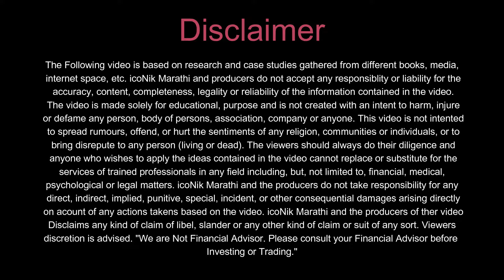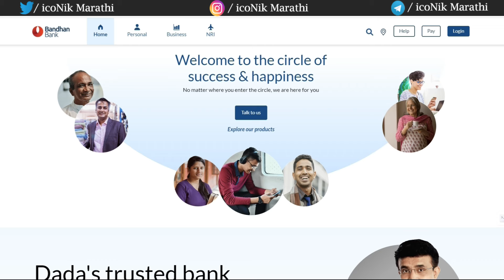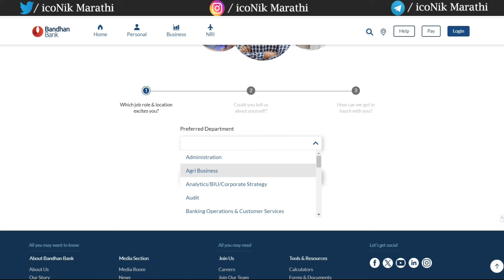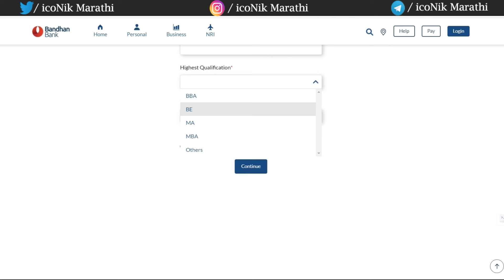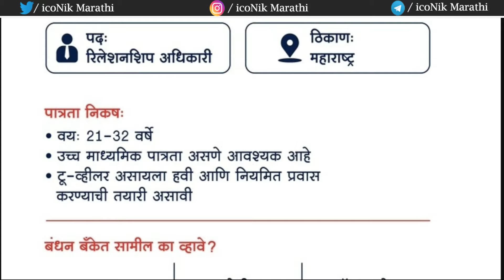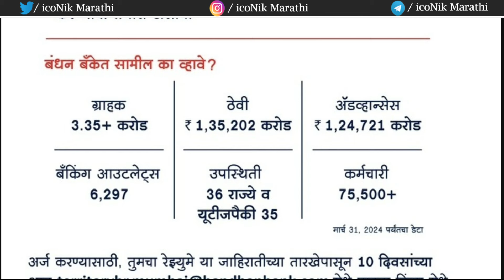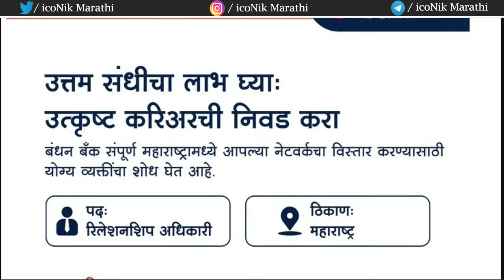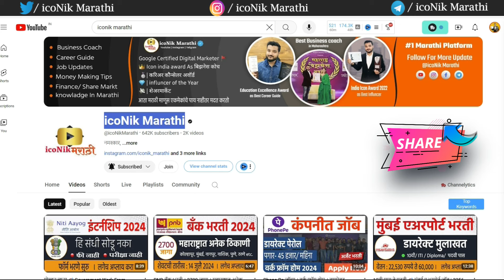महाराष्ट्रात बंधन बँक भरती 🎯12वी पस सर्व । Bandhan Bank Recruitment 2024 | bank jobs in maharashtra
Hi, Friends in this video you will get information about Bandhan bank bharti 2024. latest bank jobs in Maharashtra 2024.